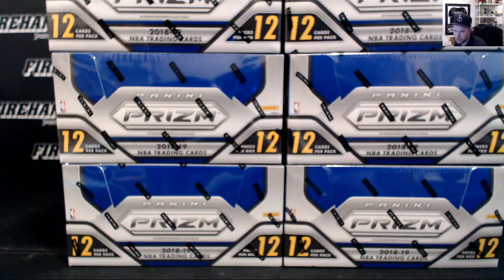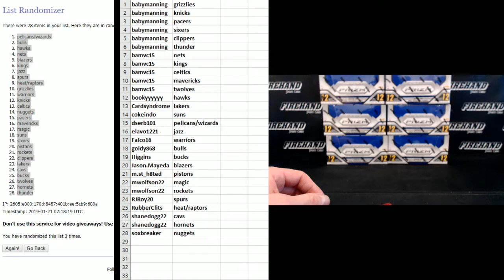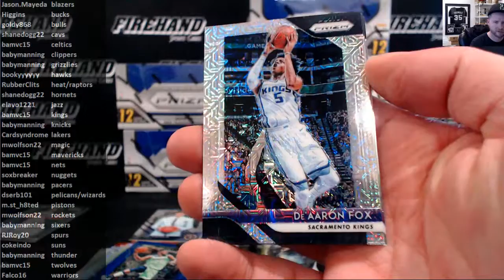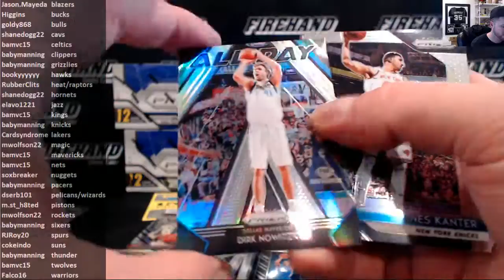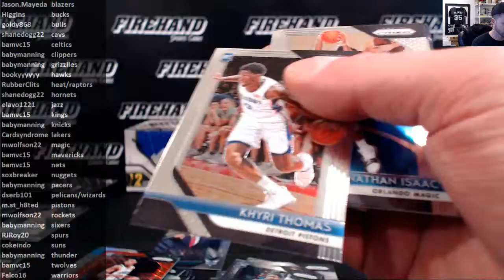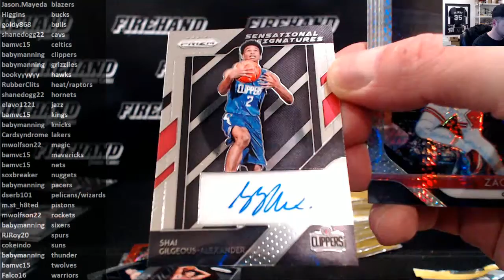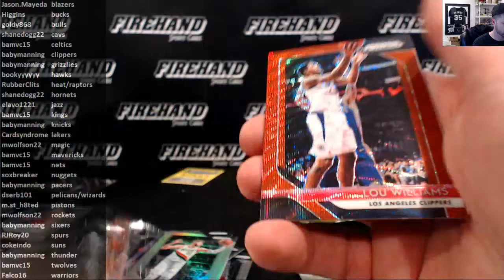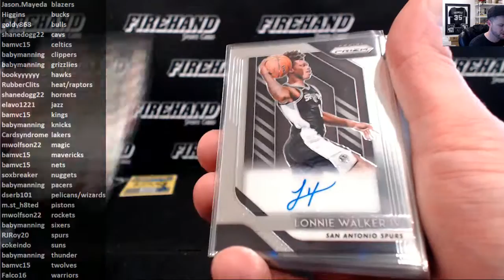2018-19 Prizm Basketball Half Case Random Teams #13 ~ 1/20/19